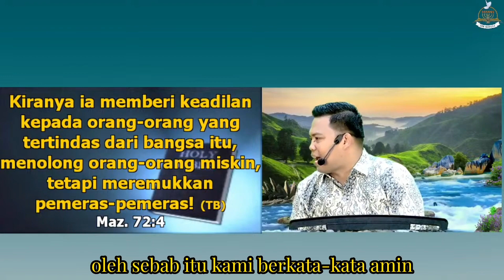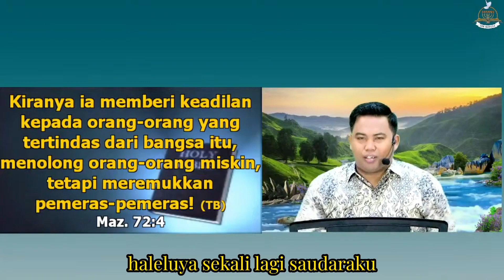Dalam Yesus Hidup Bukan Seperti Roda| Ps. Besron Marpaung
Shalom Saudara Terkasih..
Salam Sehat, Semangat, Diberkati dan Menjadi Berkat..
Mari ikuti ibadah Zion Filaadelfia Ministry setiap hari di Jam berikut :
1. Mezbah Doa Pagi (MDP) Senin – Sabtu Pkl 05.00 – 07.00 WIB
2. Praise Worship And Bible Study (PWBS) Setiap Jumat Pkl. 19.00 WIB
3. Ibadah Youth Setiap Sabtu Pkl. 17.00 WIB
4. Ibadah Raya Cengkareng (Minggu) Pkl. 09.00 WIB
5. Ibadah Raya Bekasi (Minggu) Pkl. 15.30 WIB
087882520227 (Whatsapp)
• Instagram : BJR Besron Jusup Roni
• Tiktok : BJR Besron Jusup Roni
• Facebook : Ps. Besron Jusup Roni Marpaung
Terimakasih.